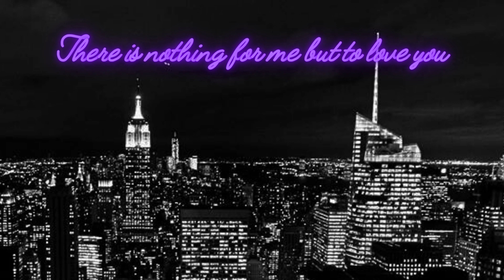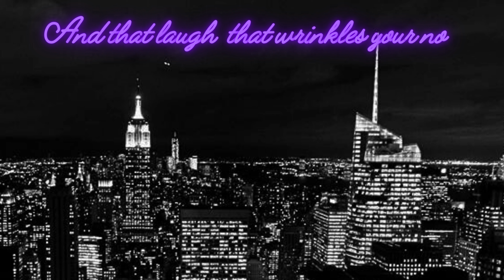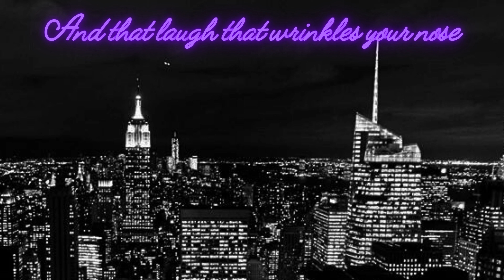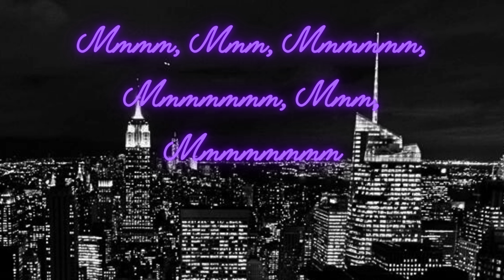D.Wise Featuring The Adam Makowicz Trio - The Way You Look Tonight (Lyric Video)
D.Wise sings Sinatra! Enjoy the first single from D.Wise's release entitled 'Frankly' dropping Tuesday, December 12, 2023